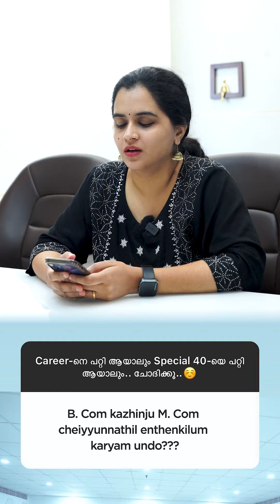Analysing and answering the popular questions asked during the Q&A session!